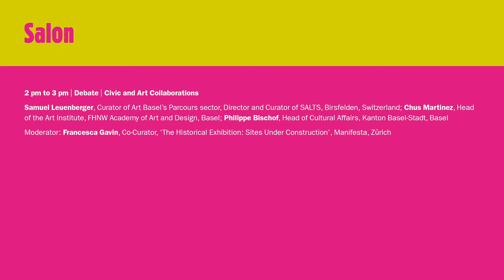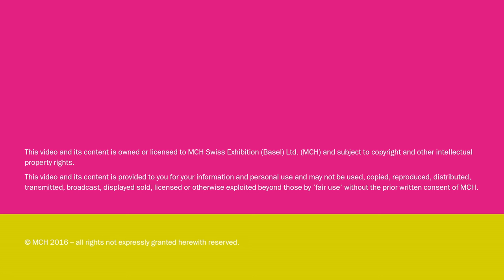Salon | Debate | Civic and Art Collaborations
Samuel Leuenberger, Curator of Art Basel’s Parcours sector, Director and Curator of SALTS, Birsfelden, Switzerland; Chus Martinez, Head of the Art Institute, FHNW Academy of Art and Design, Basel; Philippe Bischof, Head of Cultural Affairs, Kanton Basel-Stadt, Basel

Moderator: Francesca Gavin, Co-Curator, ‘The Historical Exhibition: Sites Under Construction', Manifesta, Zürich

Date: Sunday, June 19, 2016, 2pm to 3pm